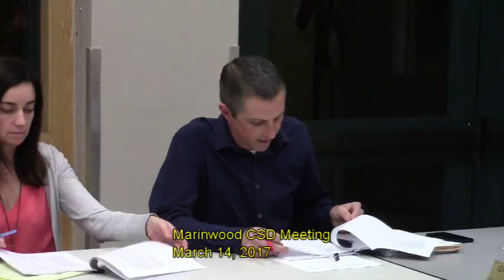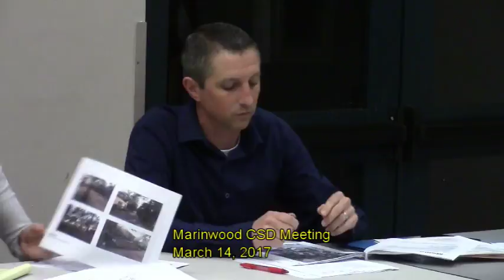Stealing another Year in Office -Marinwood CSD meeting March 14, 2017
Marinwood CSD board members vote unanimously a SECOND time to EXTEND their terms to FIVE YEARS without Voter Approval.
Ron Marinoff ("shut up lady") attacks fellow members of the public including Linda Barnello who donated $2500 to the Marinwood Fire Department. The CSD Board unanimously approved a PAY RAISE to Eric Dreikosen despite his mismanagement of the Solar Contract,  $7000 missing funds discovered in the annual audit,  and stonewalling of the public release of documents concerning the solar contract.  Board approves posh remodel of the fire station kitchen that includes $4800 for granite counter tops while complaining about the "high cost of elections" for their reason that they won't allow a vote for a term extension in November 2017.

This is the kind of government we get when no one is paying attention.  Sadly, the electeds will continue their rule for another year without public approval.  They think they are entitled to another term of power because they are not paid for their "public service".